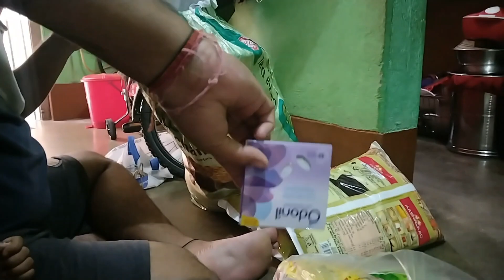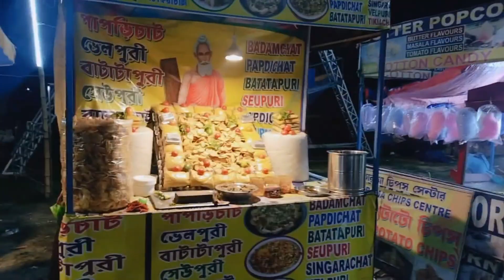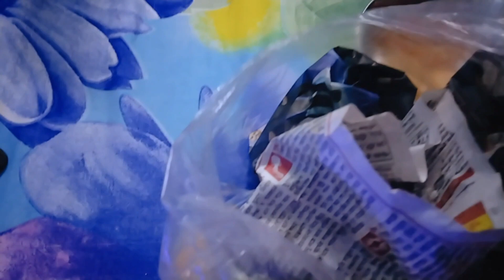Anish Rachana vlogs youtube channel subscribe and Facebook follow like share 🙏❤️ (Aaj mela gaye the)